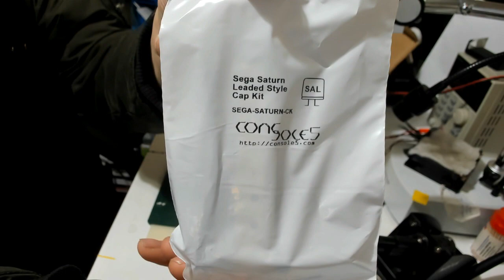Moding goodies from console5.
New screens and kits !.